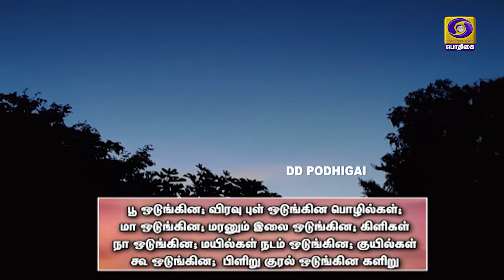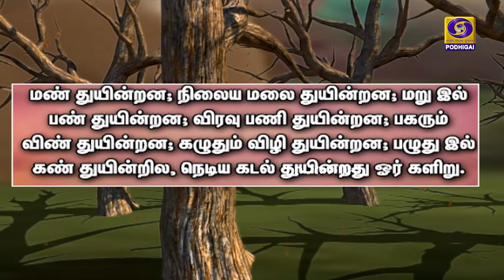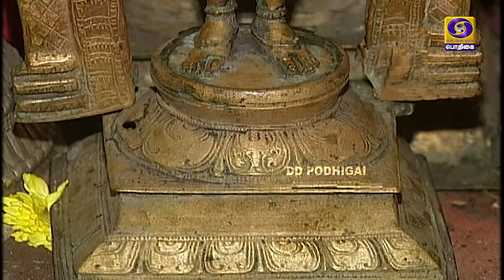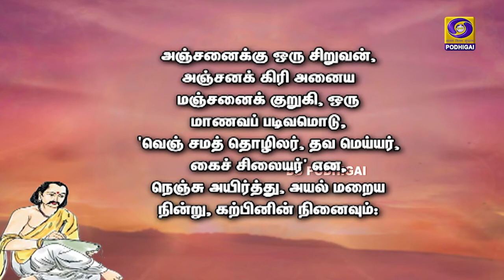Villum Sollum | வில்லும் சொல்லும் | கம்பராமாயணம் | Episode - 51